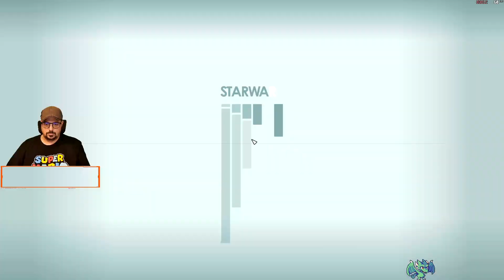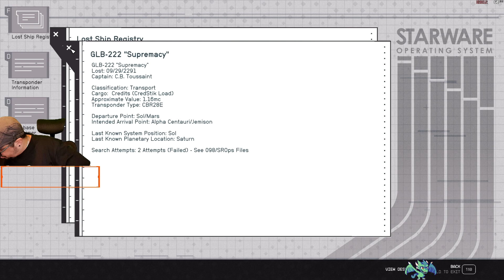Starfield deel 49